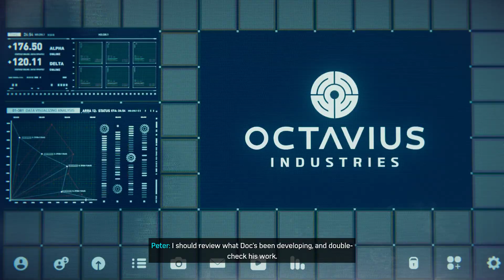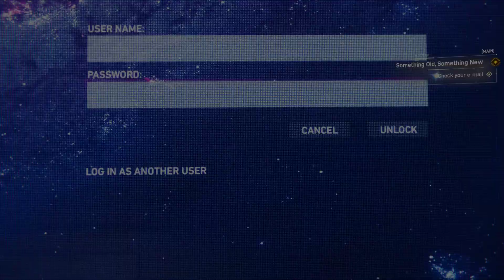Marvel's Spider Man Remastered 2023 Noul costum #2 no commentary